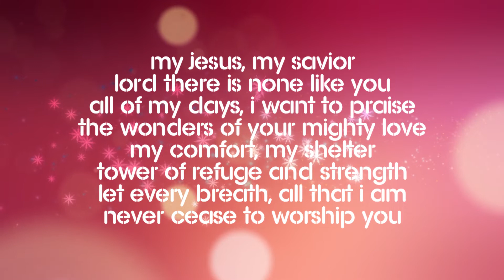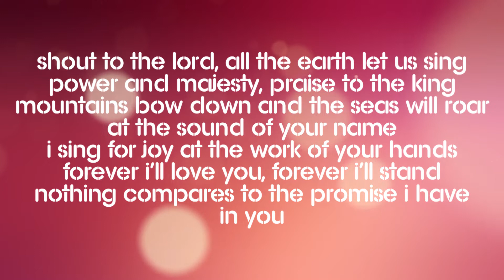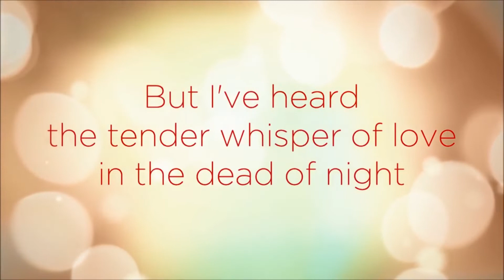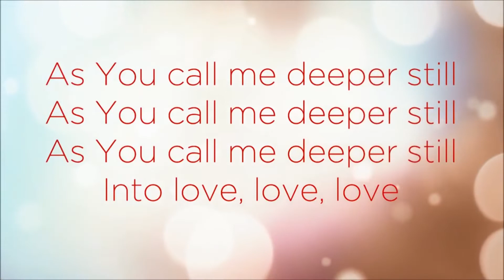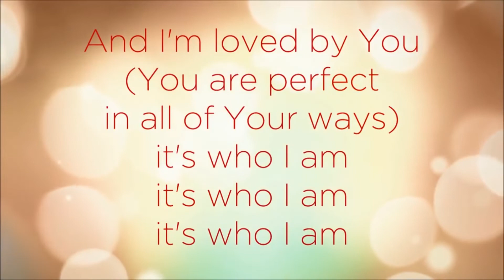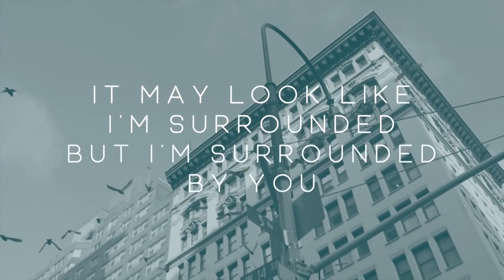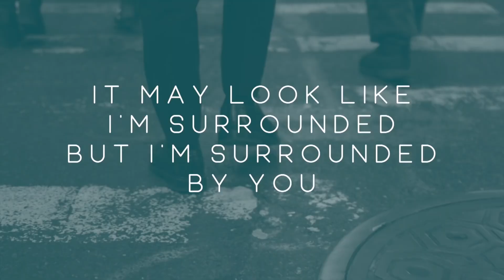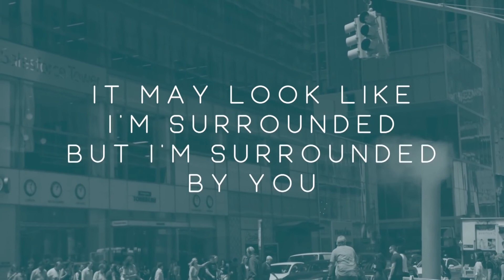Sunday Service - 21st June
Welcome to our Sunday Service. Thanks for joining us as Maggi looks at the story of Ananias and Sapphira as we continue to think about The way of Blessing.